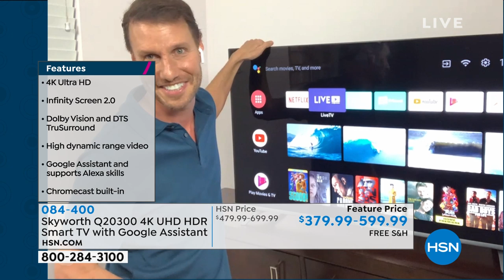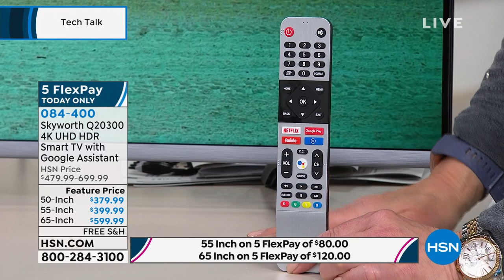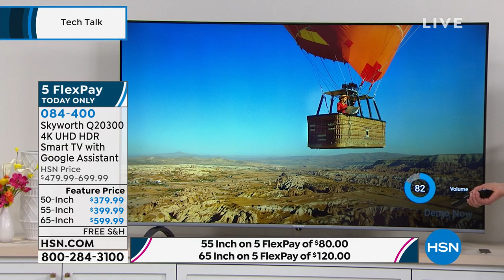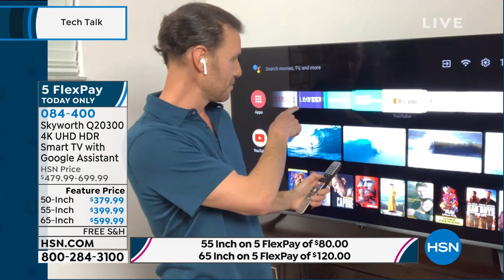Skyworth Q20300 55" 4K UHD LED HDR Smart TV with Google ...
Skyworth Q20300 55" 4K UHD LED HDR Smart TV with Google Assistant
Loaded with features like the beautiful Infinity Screen, Dolby Vision, Android TV and Google Assistant builtin, the Skyworth Q20300 Smart TV lets you control everything from how and where you watch your content to using your smart home apps and functions. With a premium design and an array of tech goodies, you'll find it quite worthy!

    Skyworth Q20300 55" 4K UHD LED HDR Smart TV
    Bluetooth remote control
    (2) AAA alkaline batteries for remote
    Left and right leg stands
    Set of screws for leg stands
    Quickstart guide
    Safety instructions
    Warranty registration instructions
    Manufacturer's 1year limited warranty on parts and labor